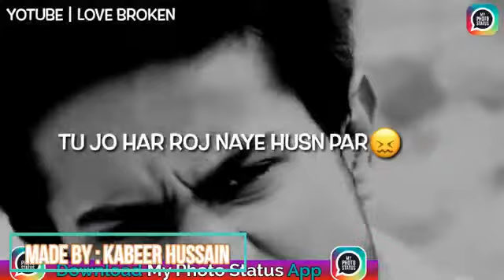Kabhi Kabhi Use Yaad Kar Leta Hoon WhatsApp Status || Tu Jo Har Roz Naye Husn Pe Mar Jata Hai Status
♪ Enjoy The Dialogue ♪
♪ संवाद का आनंद लें ♪
Lyrics...

कभी कभी उसे याद कर लेता हूँ व्हाट्सप्प स्टेटस
तू जो हर रोज़ नए हुस्न पे मर जाता ह

Written By :
Kabeer Hussain